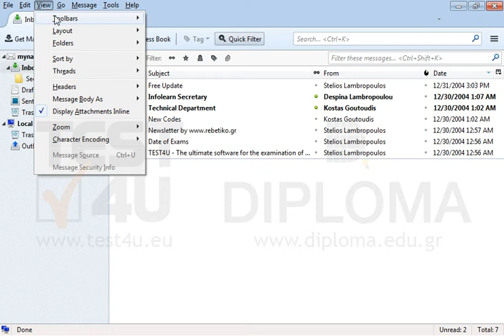Display the Menu bar.